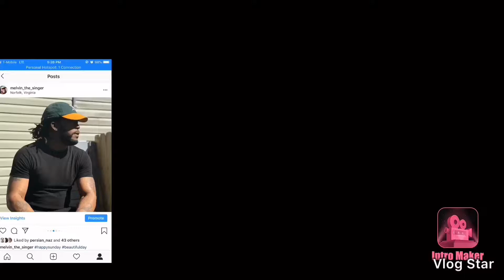Master Chief vs Leonidas. Epic Rap Battles of History | Reaction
Hope you guys enjoy this reaction video make sure you guys like share and subscribe to my channel and don’t forget to click that notification bell to not miss an upload that i post

On the road to 💯 subs let’s do this together